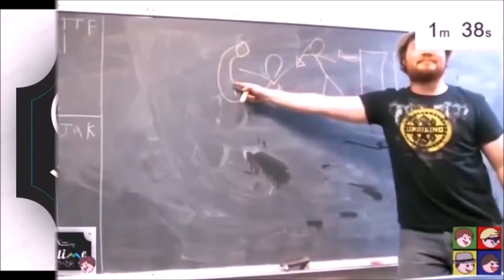WELCOME TO VIRMIRE - Mass Effect: episode 33